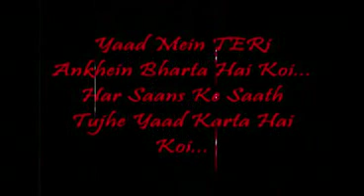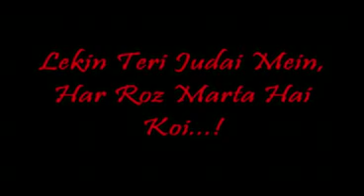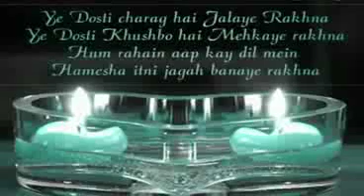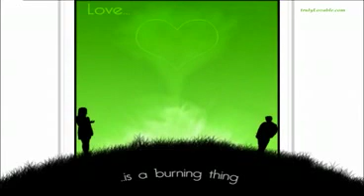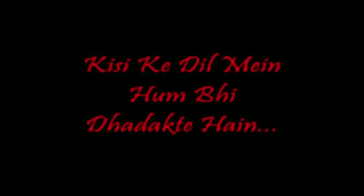Mithoon-Har Jagah Mein (With Eng Translation)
U Have gotta hear it... Wonderfull Song!